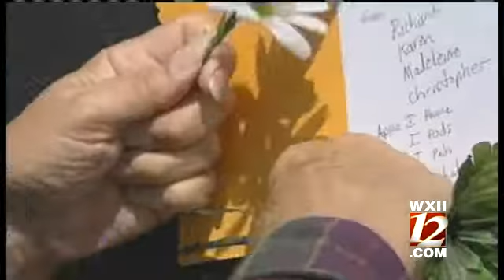Locals Remember Steve Jobs Legacy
For locals, Thursday became a day to mourn Steve Jobs and his legacy.